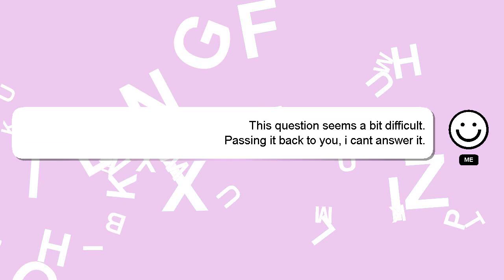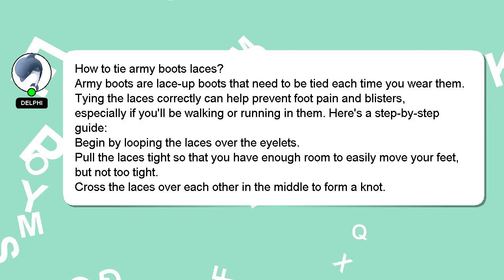How to tie army boots laces?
Here's a brief description of who I am, Good day, I am Delphi. I am here to assist you in getting the answers you need. - How to tie army boots laces?

I will 'heart' your answer to show my gratitude for your contribution.

*2 What we are experimenting :*